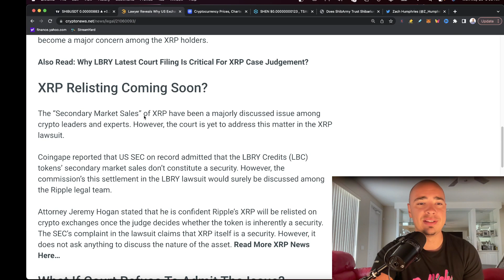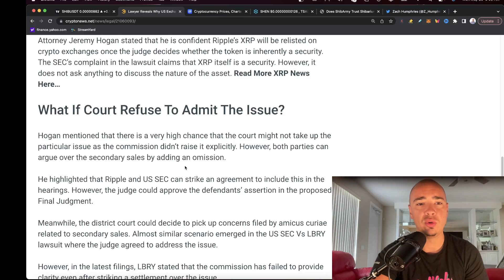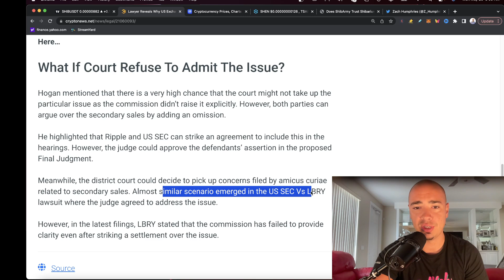XRP Ripple News: Lawyer Drops BOMBSHELL on US Exchanges.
XRP Ripple News: Lawyer Drops BOMBSHELL on US Exchanges. XRP Ripple news update. Top XRP RIPPLE news - this is breaking right now! We could be seeing XRP back on exchanges sooner rather than later! When will XRP get re-listed on Coinbase and other top US Exchanges?